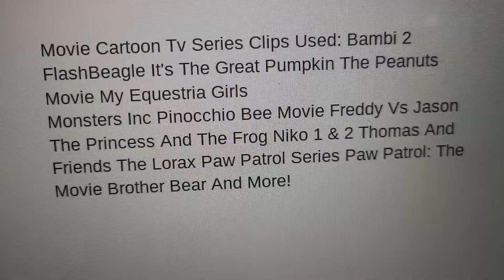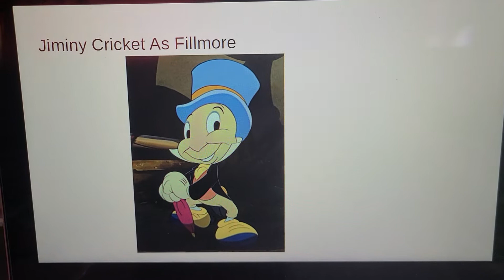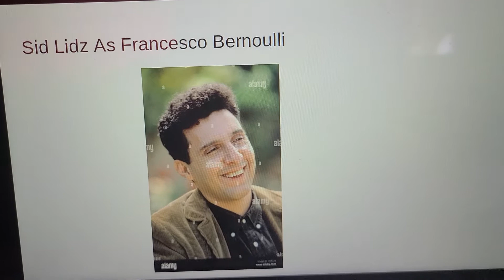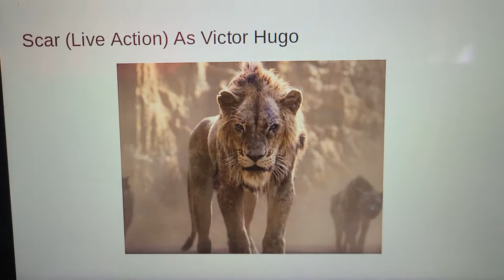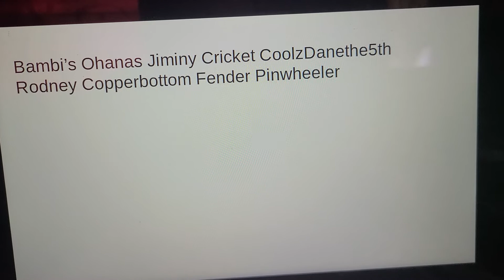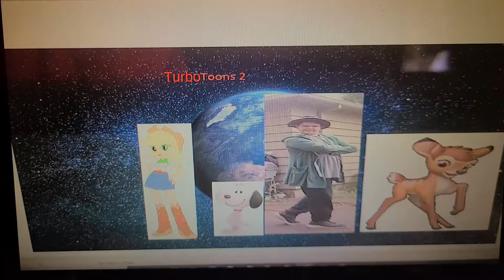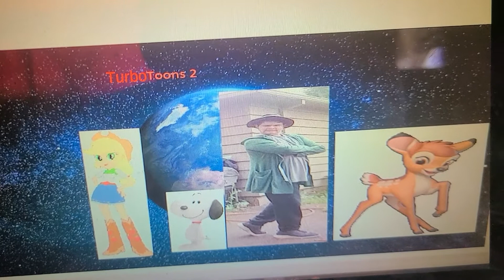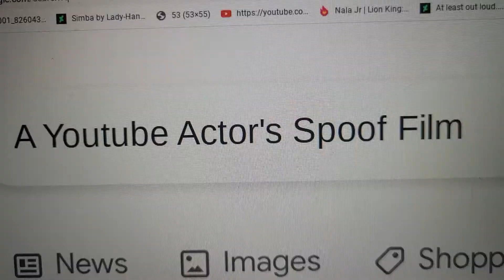April 2, 2022